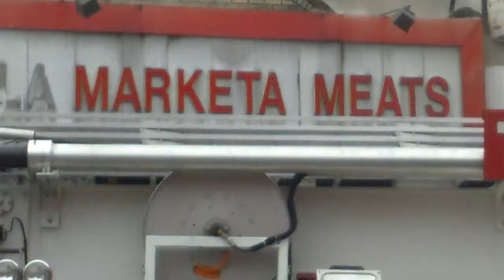NYC Fire Fighters putting out a Fire in NYC Part 1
Fire Fighters putting out a fire in the Bronx.